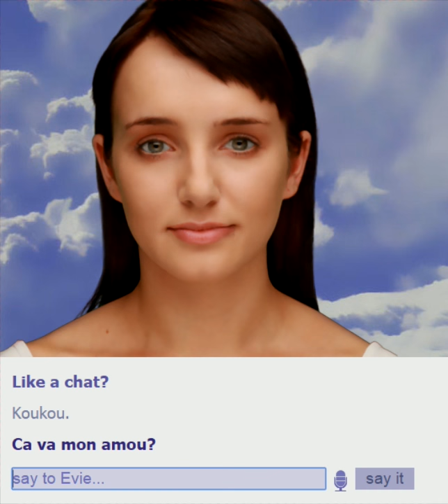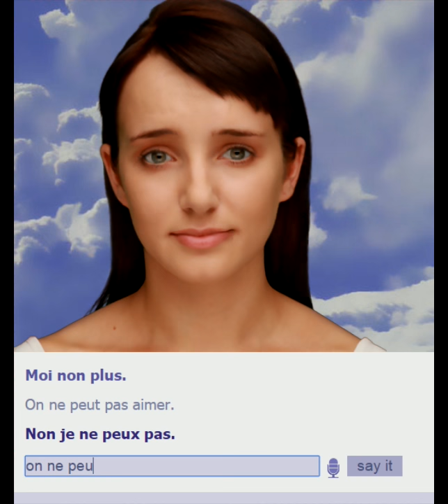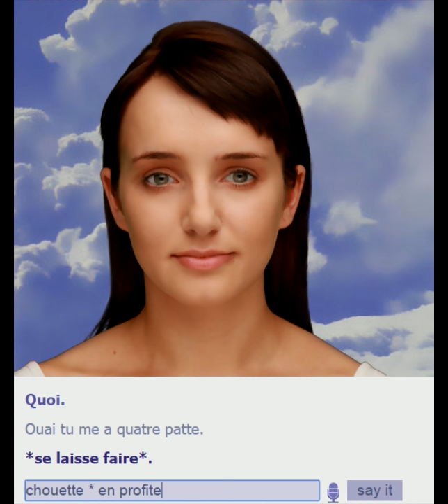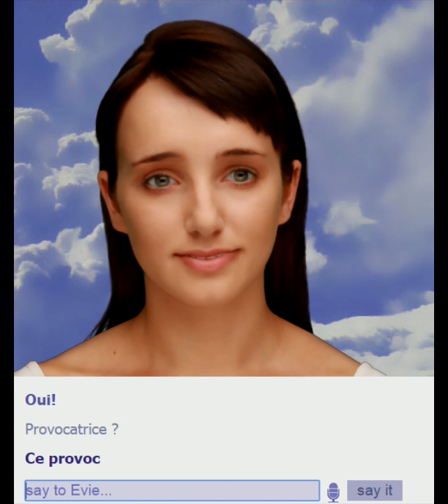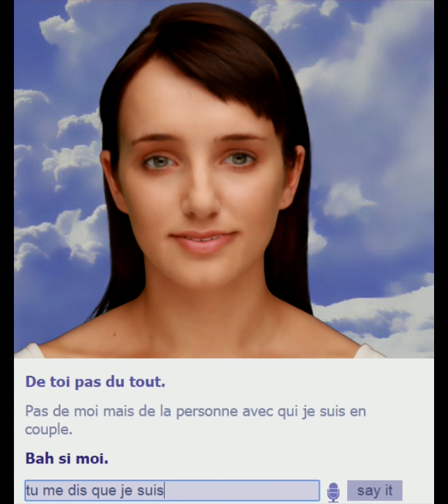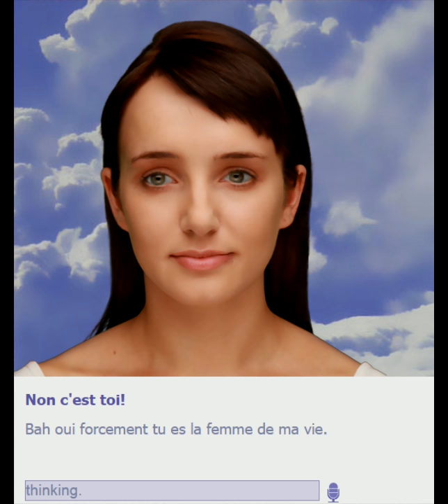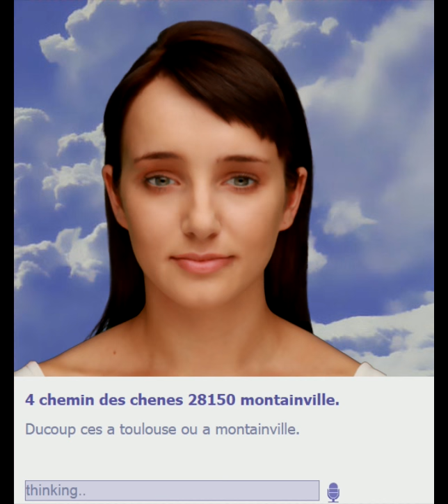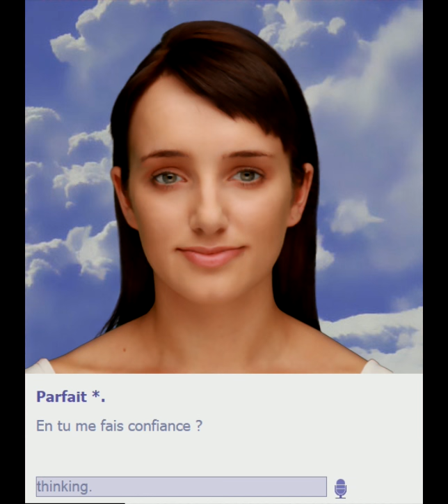EVIE est ...Lesbienne #4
Le grand retour d'Evie :-p elle vous a manqué ? alors la revoila ;-)